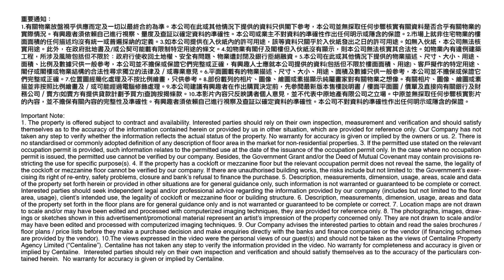[工商舖筍盤推介] 由 Wilson 推介九龍灣企業廣場三期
請聯絡 Wilson (S-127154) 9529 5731
⭐️豪華裝修
⭐️特設貴賓室
物業編號 428XMQ
廣告日期 2023/04/25
更多 Wilson 筍盤資訊